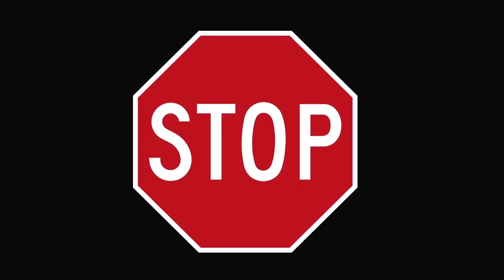LE CONSTRUYO UNA ZONA TIKI | PARQUE INSANO #2 | Theme Park Tycoon 2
Hola amig@s, sean bienvenidos a in video más de theme park tycoon 2 🎢, en esta ocasión, veremos el capitulo dos de la serie de un parque insano 🥴, en donde les muestro el avance que he tenido con la nueva zona qué está inspirada en la cultura tiki de hawai 🤔, la verdad es que está quedando bastente genial  🤩, así que no te po puedes perder, sin más, espero que te guste el video, que te la hayas pasado genial y que te haya ayudado, sin más, muchas gracias por estar aquí y ver el vídeo 😊💙